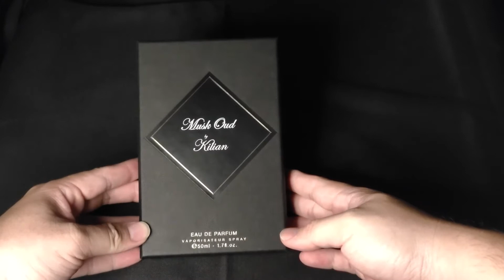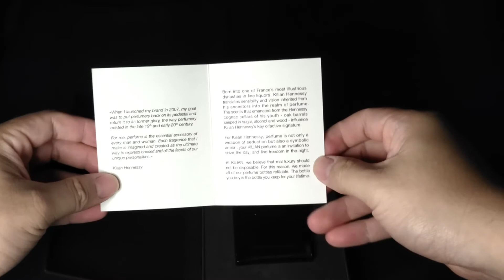Kilian Musk Oud (No Coffret)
A close up video of the Kilian Musk Oud refillable bottle.